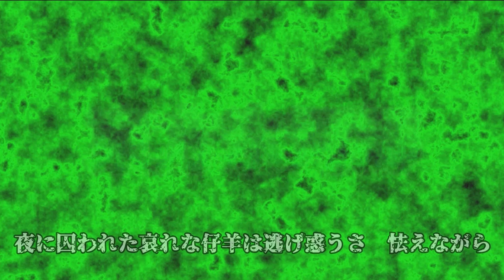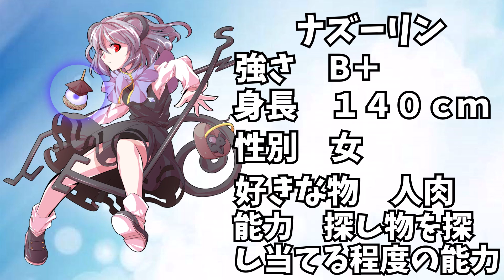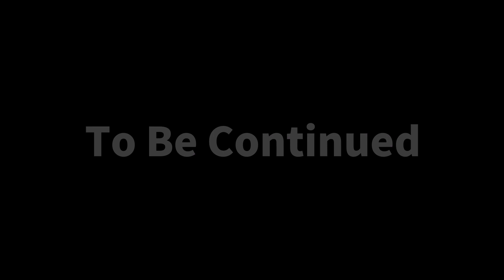【ゆっくり茶番劇】東方氷河郷 第79話～幹部との対峙～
第７９話
５章のラスボス、ゴーストリガーとの戦いが始まる
スペルカードを駆使して幹部を倒すことができるのか？

オオハシ(トゥーカン)  https:// illust-toucan.com